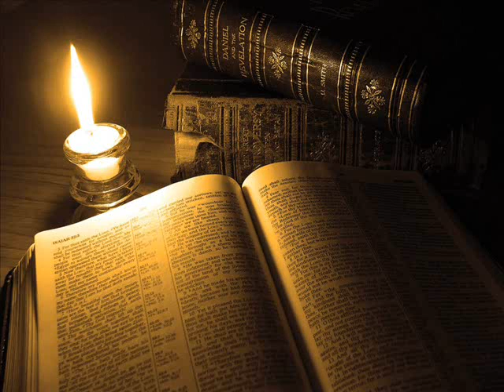Salmo 63 - Deseo volver a verle (331)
Bienvenidos a Miradas. Seguimos avanzando por el libro de los salmos y ya comenzamos hoy con el salmo sesenta y tres.

Este salmo es uno más de los muchos que escribió David, y es uno de los más apreciados que ha dado lugar a muchas canciones cristianas.

No olvidemos que los salmos eran, básicamente, canciones. En este salmo David expresa de forma muy emotiva su deseo de comunión con Dios.

Como el salmo es poco extenso lo leeremos completo para después comentar los dos primeros versículos.

El salmo sesenta y tres dice así: “Dios, Dios mío eres tú; De madrugada te buscaré; Mi alma tiene sed de ti, mi carne te anhela, En tierra seca y árida donde no hay aguas, Para ver tu poder y tu gloria, Así como te he mirado en el santuario. Porque mejor es tu misericordia que la vida; Mis labios te alabarán. Así te bendeciré en mi vida; En tu nombre alzaré mis manos. Como de meollo y de grosura será saciada mi alma, Y con labios de júbilo te alabará mi boca, Cuando me acuerde de ti en mi lecho, Cuando medite en ti en las vigilias de la noche. Porque has sido mi socorro, Y así en la sombra de tus alas me regocijaré. Está mi alma apegada a ti; Tu diestra me ha sostenido. Pero los que para destrucción buscaron mi alma Caerán en los sitios bajos de la tierra. Los destruirán a filo de espada; Serán porción de los chacales. Pero el rey se alegrará en Dios; Será alabado cualquiera que jura por él; Porque la boca de los que hablan mentira será cerrada”.

Ahora que hemos leído el salmo vamos a comentar el comienzo del mismo.

Los dos primeros versículos del salmo sesenta y tres dicen así: “Dios, Dios mío eres tú; De madrugada te buscaré; Mi alma tiene sed de ti, mi carne te anhela, En tierra seca y árida donde no hay aguas, Para ver tu poder y tu gloria, Así como te he mirado en el santuario”.

En la primera frase, el salmista dice: “Dios, Dios mío eres tú”.

Con este trato íntimo, personal y directo con Dios, se inicia el salmo.

Seguidamente, el salmista David revela su deseo de comunión con Dios, en las horas tranquilas del amanecer, pues dice:

“De madrugada te buscaré”. Y, por si aun no estaba suficientemente claro, hace mucho más explícito su deseo de intimidad con Dios, diciendo:

“Mi alma tiene sed de ti, mi carne te anhela”. Afirmando así la intensidad de su deseo de comunión con Dios, que es el tema principal del salmo. A continuación expone una de las razones: su entorno espiritual era como un desierto sin vida, lo cual intensificaba aun más su deseo de Dios, pues dice:

“En tierra seca y árida donde no hay aguas”. No es extraño que el salmista sintiese la necesidad de reforzar su espíritu en una estrecha comunión personal con Dios y percibiendo una vez más la grandeza de Dios, pues añade:

“Para ver tu poder y tu gloria”. Sin duda alguna, en las horas bajas, es la mejor medicina.

Por último, en estos dos primeros versículos, el salmista recuerda momentos preciosos de comunión en el templo en los cuales se había gozado percibiendo la presencia gloriosa de Dios, pues dice: “Así como te he mirado en el santuario”.

Hay riquezas insondables en la comunión personal con Dios. Compruébalo.